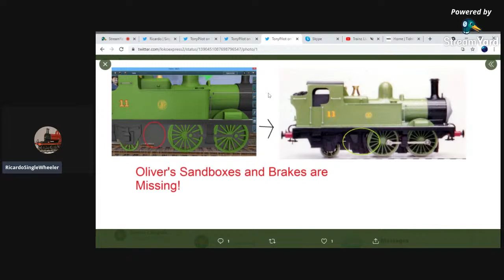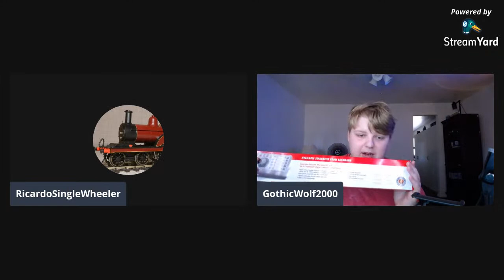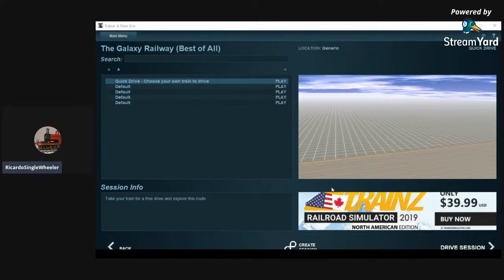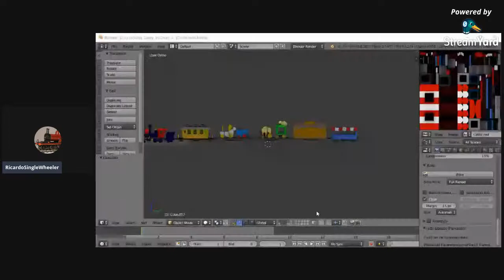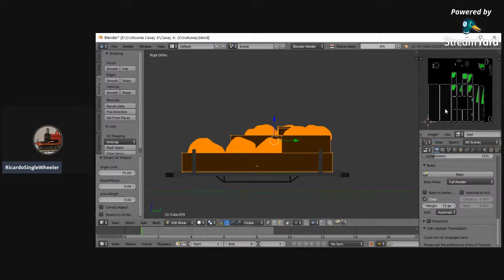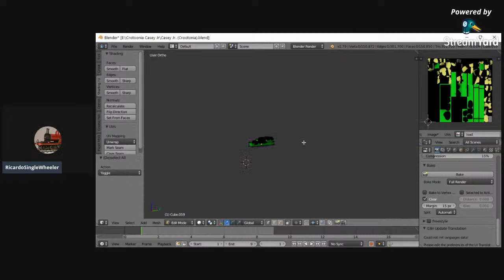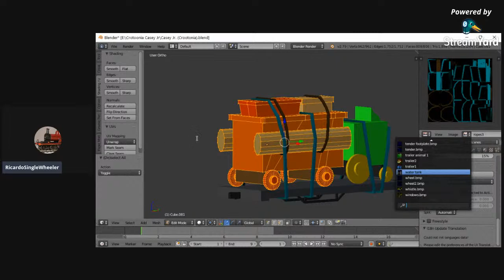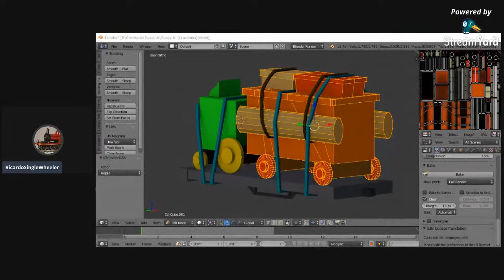Trainz Live Stream